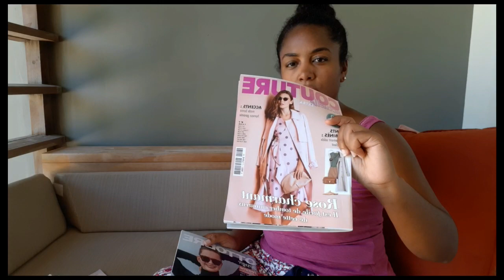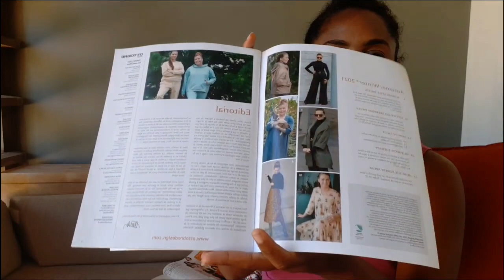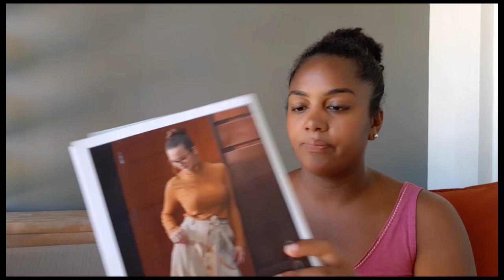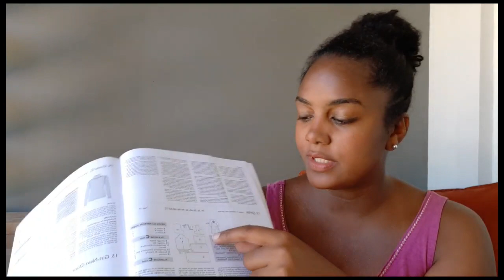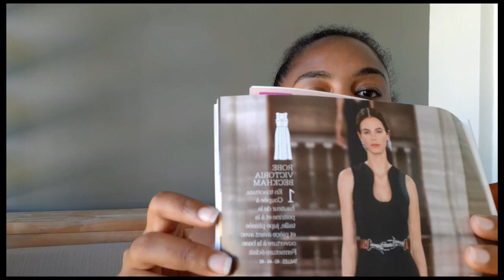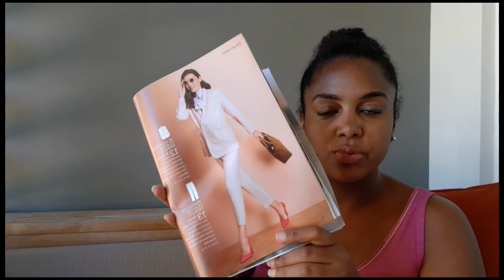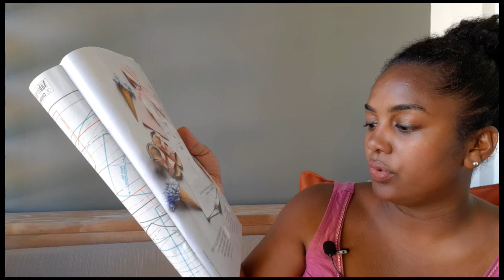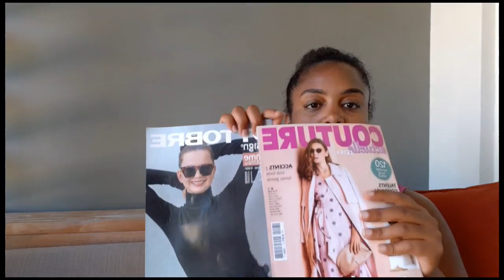Cousettes à l'île Maurice et comparatif des magazines "Couture actuelle" et "Ottobre".Vlog#10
Couture et comparatif de Couture Actuelle vs Ottobre.

Retour au bercail après des années loin de mon île.L'occasion de vous donner un aperçu  de l'île Maurice dans cette 1ere partie ou vous retrouverez  un comparatif de 2 magazines aux styles opposés.

D'un côté la version fun et coloré du magazine "Couture actuelle" et de l'autre la sobriété et le côté intemporel du magazine finlandais "Ottobre" qui reprend les codes du design et du style scandinave.

Vous verrez aussi ma tenue du jour. Un pantalon cousu avec un tissus de "coupon généreu" et un patron de "couture actuelle"!

Merci de continuer à me soutenir et à m'encourager à continuer ma passion et à très vite pour la suite de cette série spéciale vacances à l'île Maurice.😊